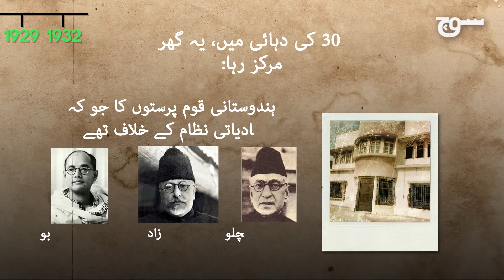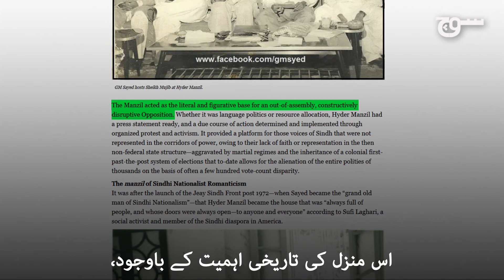انہدامِ حیدر منزل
3 جولائی کو جی ایم سید کی حیدر منزل منہدم کردی گئی تاکہ تین منزلہ عمارت تعمیر کی جاسکے۔ ٹیم سوچ نے اس عمارت کی تاریخی اہمیت کے بارے میں اجاگر کی ہے۔
مزید جاننے کے لئے، پریحہ سید کے یہ مضمون پڑھئیے:

Producer: Meiryum Ali
Associate Producer: Shahzaib Abbasi
Cinematographer : Sami Qazi
Production Supervisor: Sualeha Qureshi